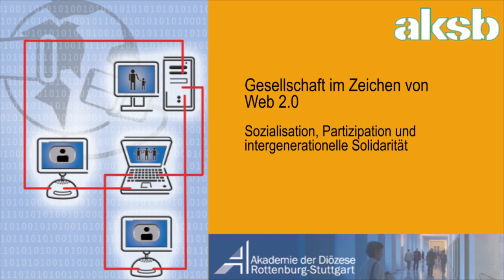Web 2.0 im Kreuzfeuer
Abschlussdiskussion der AKSB-Jahrestagung 2011. Mehr Infos

Unter dem Titel „Gesellschaft im Zeichen von Web 2.0: Sozialisation, Partizipation und intergenerationelle Solidarität" veranstaltete die Arbeitsgemeinschaft katholisch-sozialer Bildungswerke (AKSB) vom 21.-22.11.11 ihre Jahrestagung in Kooperation mit der Akademie der Diözese Rottenburg-Stuttgart.